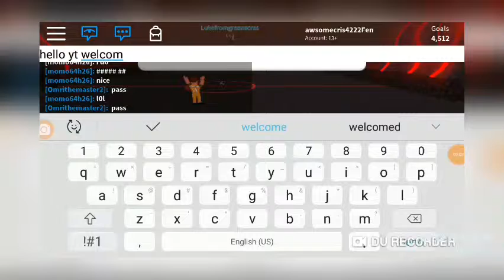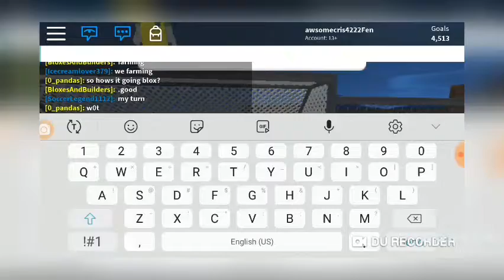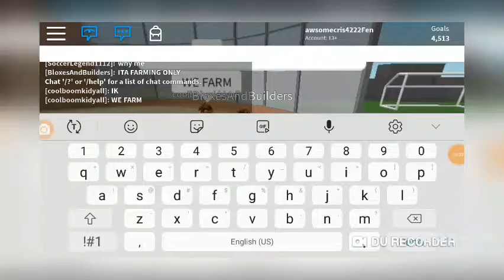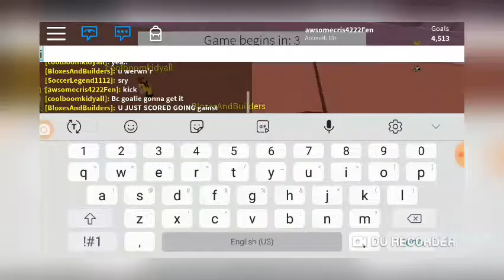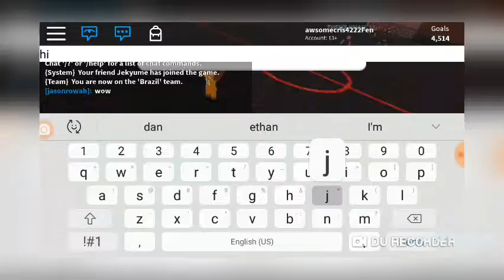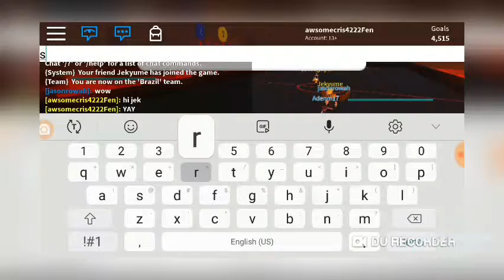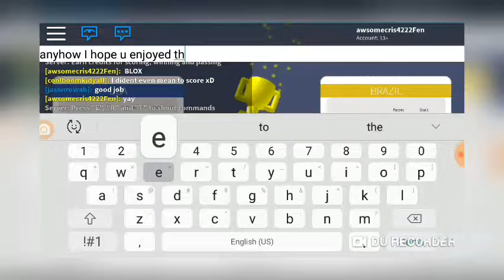OP KICKING WAS IT A TROLL?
Blox was really trolling me and kicking shutting down servers XD